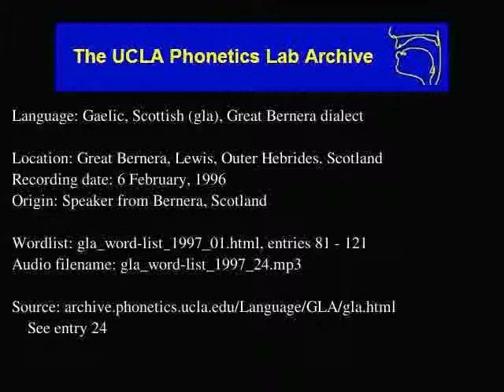Gaelic, Scottish audio: gla_word-list_1997_24